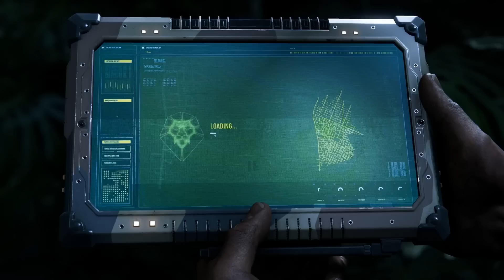PLAYSTATION SHOWCASE 2023 - It Wasn't All Bad! - Electric Playground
Victor Lucas recaps and counts down his 10 favourite things from the 2023 PlayStation Showcase!